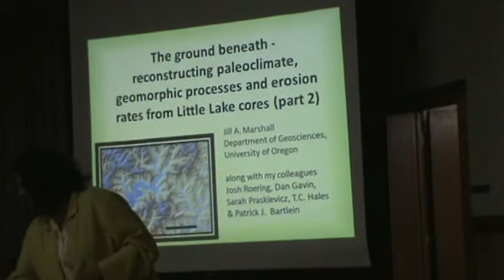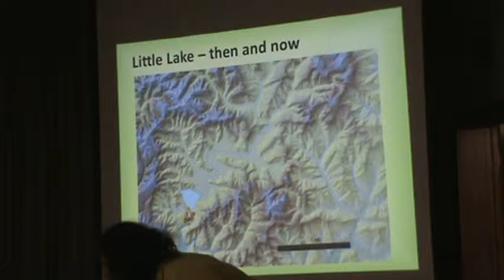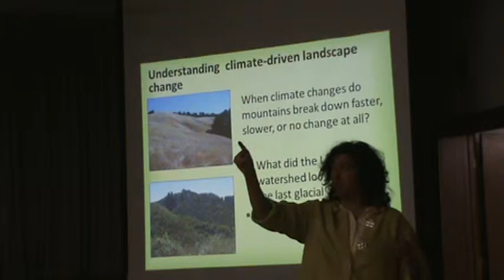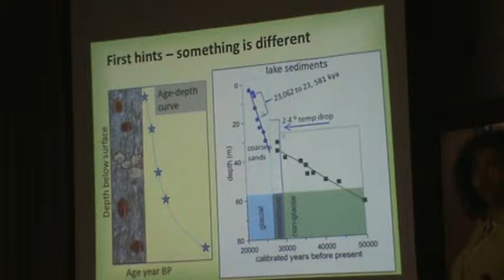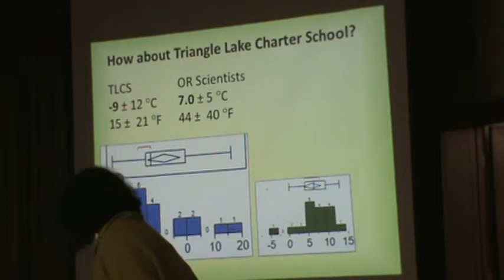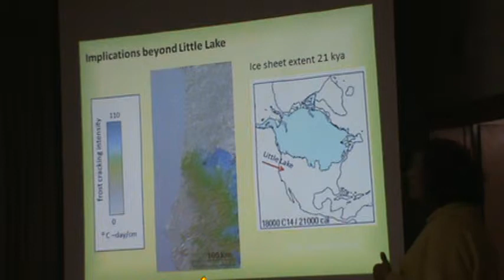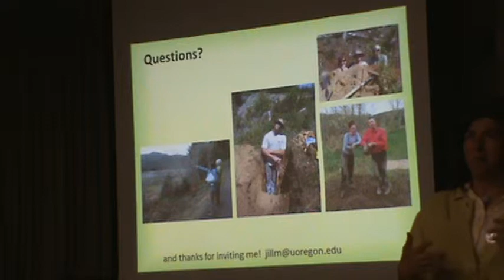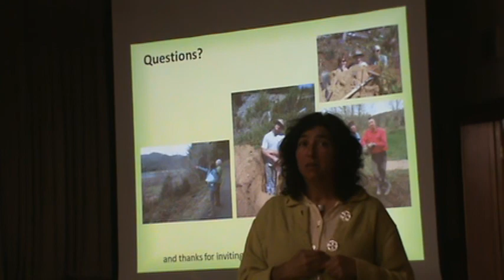SWC Little Lake Climate Change and Erosion June 26, 2013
Geomorphology of Triangle Lake and Little Lake and the surrounding area in Oregon and how climate change may affect erosion rates in the future